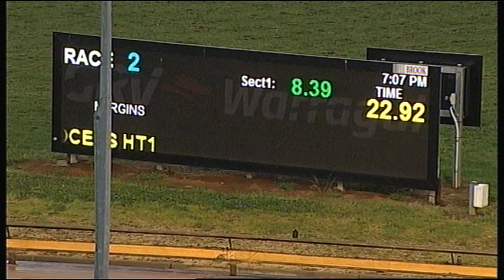WGL TUE 09 OCT 18 R2